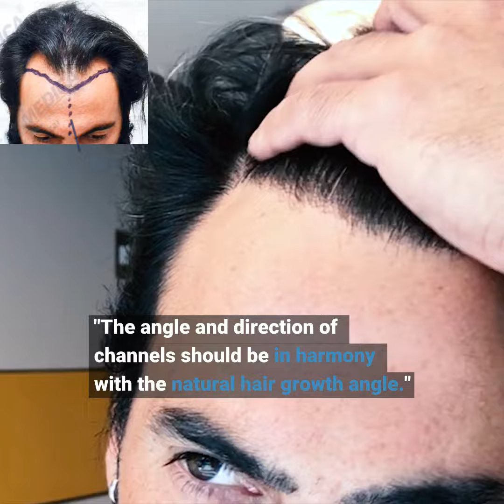Ask Dr. Acar #5 Natural look after Hair Transplant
Dr. Acar answers a frequently asked question "will my hair look natural after hair transplant?"

Cosmedica Fue Hair Transplant Turkey-Istanbul.